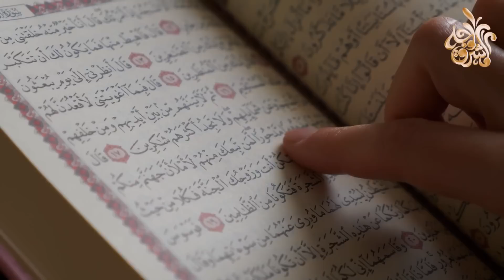أحلام اذا رأيتها فأعلم ان الله يحذرك انك مصاب بالسحر والحسد وانك فى خطر كبير ؟ اياك ان تتجاهلها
كثيرًا ما يرى الناس أحلامًا مزعجة، أو ما يُسَمَّى بالكابوس، وقد تُؤَدِّي هذه الأحلام إلى الفزع أو التشاؤم، وهذه الأحلام يُحْدِثها الشيطان بُغْية إلقاء الحزن في قلب الإنسان، هناك رموز قد تأتى في رؤى صادقة يراها المسحور لتعينه على اكتشاف السحر حتى يعالج نفسه، من المتعارف عليه أن السحر من الشرور الدنياوية والتي يصاب بها الإنسان بصورة ما، فالسحر كما أخبر الله عنه طريق للفساد وسبب للضرر بين العباد، وهو فوق ذلك كله سبب للكفر بالله سبحانه والخروج عن دينه وشرعه، ومن الدلائل على الإصابة بالسحر الأحلام وهي ما قد يكون تفسيرها بان الرائي او النائم مسحور.
＃ هاشتاج
حذار من سبعة أحلام إن رأيتها في منامك فأنت مصاب بالسحر
أخطر أحلام تدل علي وجود السحر في المنام | اسماعيل الجعبيري
خمس احلام ان رايتها في منامك فانت مصاب بالسحر | حلمي السيد
أحد عشر حلما إذا رأيته في منامك فأنت مسحور
إنتبه ! اكثر من 7 أحلام إذا رايتها تأكد أن الله عزّوجل يُنبّهك من تدبير سحر لك هل رأيت أحدها ؟
ستخاف على نفسك عندما تعرف علامات وجود السحر في المنزل وما هى أخطر أنواعه وكيفية التخلص منه؟
تفسير حلم رؤية السحر وفك السحر ورؤية الساحر في المنام | اسماعيل الجعبيري
حيوانات اذا رأيتها فى المنام فأعلم انك مصاب بالسحر الأسود وأن الله يحذرك من خطر شديد ؟ احذر منها !
كيف تعرف انك مسحور _د. عمر عبد الكافيعلامات السحر, كيف تعرف انك مسحور ؟
شيء خطير معرفة مكان السحر بورقة بيضاء مهما كان
احلام اذا رأيتها فأعلم ان الله يحذرك من مصيبة كبيره ستحدث لك ؟ احذر ان تراها وانت غافل عنها !
أربع احلام يدلوا علي الشفاء من السحر هل رأيت واحده منهم من قبل !!
إنتبه ! رؤية تغير الحذاء في المنام هي رساله لك من الله عزوجل تعرف عليها الان
احلام اذا رايتها اهرب علي الفور !!
٤ أحلام تدل علي الرزق وإن رأيت واحده منهم سوف تتغير حياتك بالحال !!!
علامات البيت المسحور البيت المعيون البيت المحسود كيف اميز فرق الاصابة وماهو العلاج لكل إصابة!!!
هل تعرف علامات وأعراض الحسد العشرة.. الأخيرة منتشرة بكثرة ! وما هو أفضل علاج للمحسود؟
كيف تعلم أنك مصاب بالعين والسحر - للداعية محمود الحسنات
كيف اعرف ان العارض بدأ يضعف وانني في الطريق الصحيح للشفاء ادخل لتعرف اين وصلت
إنتفاخ البطن من علامات السحر المدمرة وليس الغازات كما هو شائع
علامات في المنام تؤكد ان عندك سحر ( مهم جدا )/ اسماعيل الجعبيري
8 أحلام تدل على الرزق والحصول على المال فإذا رأيت واحد منهم سوف تتغير حياتك وتصبح من الاغنياء !!
15 علامة إذا ظهرت عليك فاعلم أنك مسحور
ما هي أعراض سحر الارحام..وأهم علامات خروج السحر من الرحم
انتبه!!! عشر علامات إن تكرر إحداها عند نومك فأنت مصاب بالمس تعرف عليها في دقائق معدودة
كيف تعرف أنك مسحور وما العلاج؟
إحترس ! ٣ علامات إن ظهرت عليك تأكد انك مصاب بسحر مأكول ومشروب تعرف عليهم الان !!
تفسير حلم رؤية السحر للعزباء والمتزوجة في المنام | اسماعيل الجعبيري
أخطر 5 أحلام يرسلها الله للمسلمين ليخبرهم بسحر وكرب شديد ؟ اياك ان تتجاهلها ؟ حذرنا منها النبى ﷺ !!
علامات إذا رأيتها فأنطق الشهادة فوراً وأستعد للمـ ـوت ؟ احذر ان تظهر عليك وانت غافل عنها !
علامات تدل على انك مصاب بالعين والحسد وانك فى خطر كبير ؟ اياك ان تتجاهلها ؟ حذرنا منها النبي ﷺ !
إنتبة ! إذا رأيت الطفل الرضيع بمنامك ستقع لك ثلاث أمور وهذه أولها ؟ هل حدثت معك من قبل
إنتبه ! ٥ أحلام إذا رايتها تأكد أن الله عزّوجل يُنبّهك من تدبير سحر لك هل رأيت أحدها ؟
إنتبه عندما ترى الثعابين في منامك فاعلم أن هذهِ رسالة لك ان هناك من يدبر لك سحر
علامات اذا رأيتها فاعلم أنك مسحور وفى خطر شديد ؟ احذر ان تراها وتغفل عنها ؟
هذه هي الهدية التي منحنا الله إياها لعلاج الحسد و الكثير من الأمراض فما هي ؟
رقية العين والحسد في الرزق والنفس والبيت والأولاد والعمل والتجارة
15 علامة إذا ظهرت عليك فاعلم أنك مسحور
كيف تعرف انك مسحور بكأس ماء
خمسة أشياء يستحيل أن يفعلها المسحور
احذر من عشر 10 أحلام تدل علي أن لك عدو يسحر لك إذا رأيت أي منها عليك بالرقية |تفسير الدكتور عبدالله
احذر من خمسة أحلام إن رأيتها في منامك إياك أن تحكيها لأحد لا تحكيها حتى لمفسر الأحلام